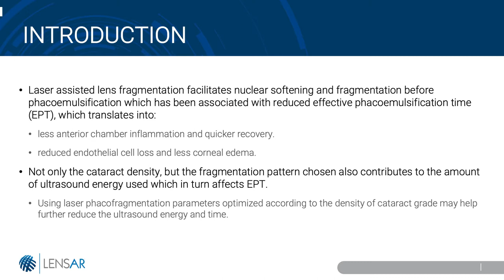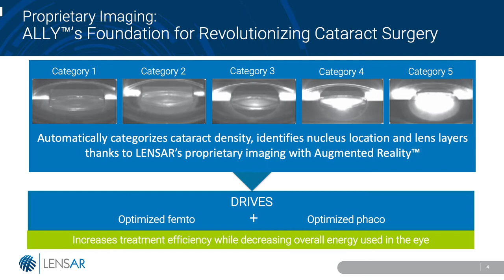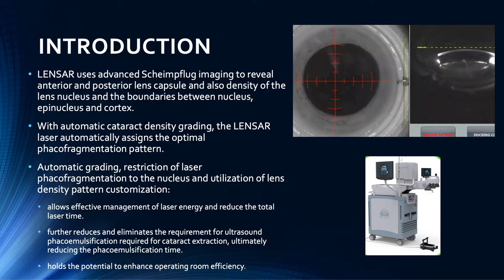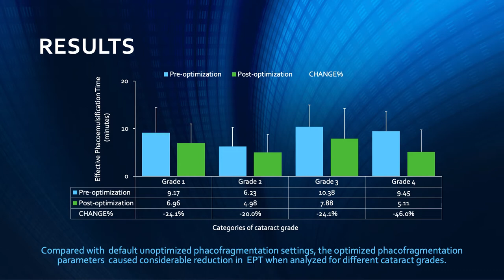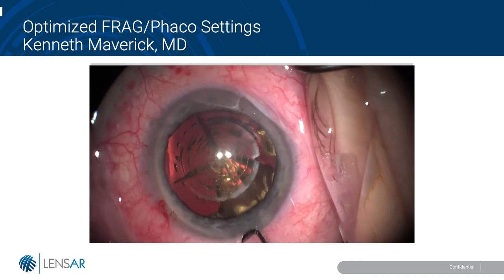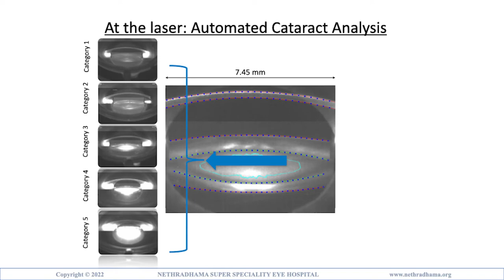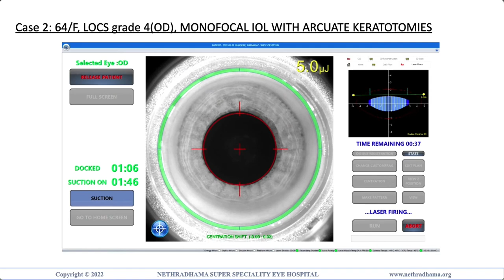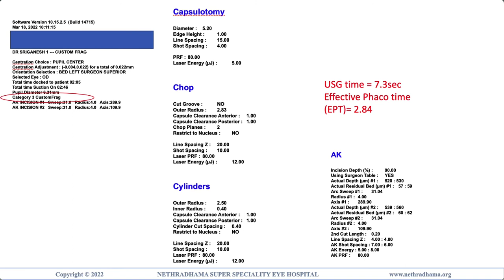The Optimization Project: How FLACS Can Deliver on Its Promise of Better Patient Outcomes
LENSAR Experts Meeting ASCRS 2022
Session 2: Next Level Fragmentation and Phaco Techniques

Hear from the experts pioneering custom femto patterns to improve outcomes.

This exciting new study looks at optimizing femtosecond laser fragmentation patterns in order to reduce phaco time and energy.

Key Findings included:
-Optimized femto laser fragmentation reduced EPT by 27%
-94% procedures were completed within 10 mins
-Category 4 cataract treated with an optimized fragmentation pattern was removed with zero phaco energy.

Lehmann J, Automated Cataract Density Grading Optimization of Femtosecond Laser Phacofragmentation Pattern to Reduce Phaco Time, Tip Time and Case Time. Paper presented at ASCRS Annual Meeting: Washington D.C.; April 22-26, 2022

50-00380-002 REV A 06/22